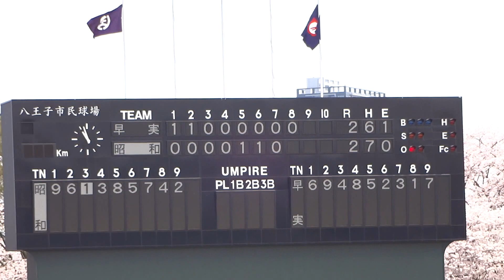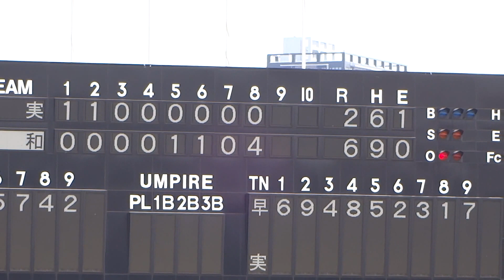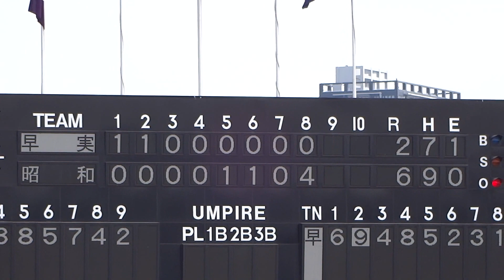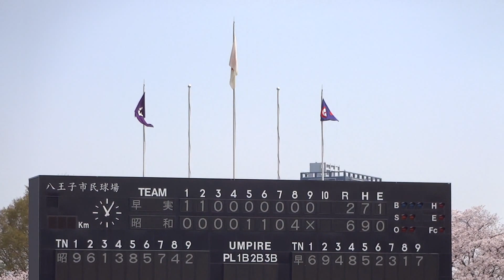都立昭和高校 8回裏攻撃 小谷選手満塁ホームラン 最終回守備 2016年4月6日(水)平成28年 春季東京都高等学校野球大会 八王子市民球場【二回戦】早稲田実戦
都立昭和高校 8回裏攻撃 小谷選手満塁ホームラン 最終回守備
2016年4月6日(水)平成28年 春季東京都高等学校野球大会 八王子市民球場【二回戦】早稲田実戦

【二回戦】都立昭和 6 - 2 早稲田実

早稲田実 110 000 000__2
都立昭和 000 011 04X__6

プレイボール 08:58
ゲームセット 11:03

先攻  早稲田実
投手  服部 吉野
捕手  小掛
二塁打  福本 清宮

後攻  都立昭和
投手  田舎
捕手  富樫
本塁打 富樫 小谷
二塁打 寺園

都立昭和高校 6回裏攻撃 2:22 富樫選手ソロホームラン 2016年4月6日(水)平成28年 春季東京都高等学校野球大会
八王子市民球場【二回戦】早稲田実戦